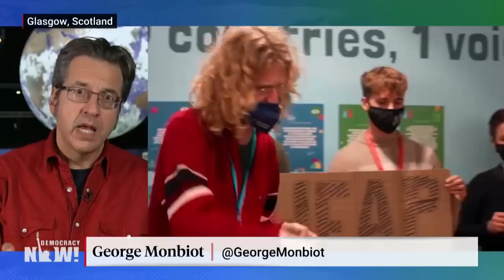How Wealth Inequality Fuels the Climate Emergency: George Monbiot, Scientist Kevin Anderson on COP26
The United States and China made a surprise announcement on Wednesday at the U.N. climate summit in Glasgow on a joint pledge to reduce methane emissions and slow deforestation. The United States is the largest historical emitter of carbon emissions, while China has been the largest emitter in recent years. As negotiations continue, we speak with British journalist George Monbiot and British climate scientist Kevin Anderson about how world leaders and even some climate scientists are downplaying the climate emergency. “Everything we’ve been hearing here and at the previous 25 summits is basically distraction,” says Monbiot, adding that global leaders could “fix” the worst impacts of the climate crisis “in no time at all if they wanted to.” Both guests highlight the role of extreme wealth in fueling the climate crisis, with Anderson noting it’s unfair to penalize nations like China, whose rising emissions correlate to the production of goods transported to wealthier countries. “Equity has to be a key part of our responses,” says Anderson.